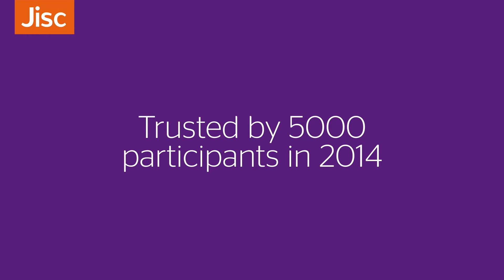Jisc's summer of student innovation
At Jisc, we strongly believe that students should have a prime role in developing novel uses of technology to improve their experience at college or university. That's why we are running our popular Summer of Student Innovation competition for the third year running with funding of up to £20,000 available, so get involved!